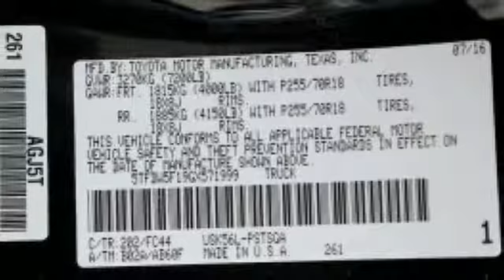2016 Toyota Tundra Miami FL Ft Lauderdale, FL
Year: 2016
Make: Toyota
Model: Tundra
Trim: SR5
Engine: 5.7L 8-Cylinder SMPI DOHC
Transmission: 6-Speed Automatic Electronic with Overdrive
Color: Black
Mileage: 13581
Stock #: D135345A
VIN: 5TFDW5F19GX571999
CARFAX One-Owner. Clean CARFAX. Black 2016 Toyota Tundra SR5 4WD 6-Speed Automatic Electronic with Overdrive 5.7L 8-Cylinder SMPI DOHC 2016 Toyota Tundra, PRISTINE!, Local Trade, One Owner, ABS brakes, Electronic Stability Control, Heated door mirrors, Illuminated entry, Low tire pressure warning, Remote keyless entry, Traction control.brbrRecent Arrival!

Address:
444 NW 165th Street